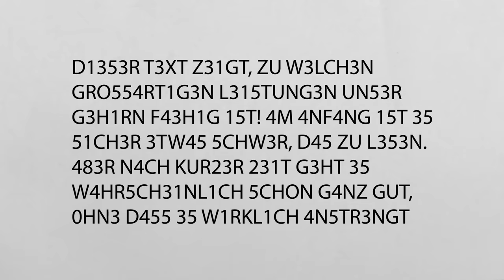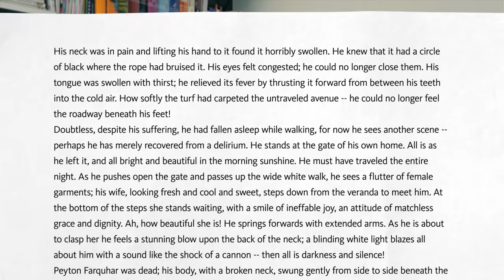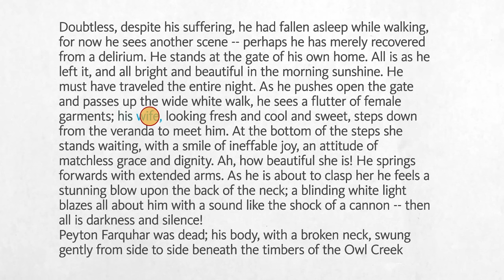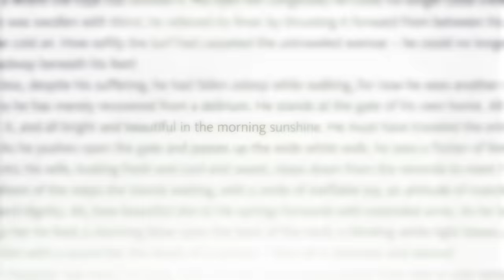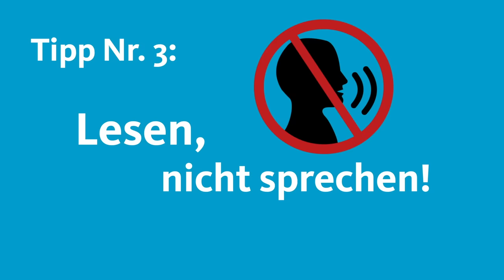Kann man Schnelllesen trainieren? | Quarks: Dimension Ralph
Kann jeder Schnelllesen lernen? Die meisten Menschen lesen zwischen 150 und 250  Wörter pro Minute. Manche Schnellleser schaffen in der gleichen Zeit bis zu 1000 Wörter. Ralph Caspers geht der Frage nach, ob man das Gehirn für schnelleres Lesen trainieren kann.

Lesen machen wir ganz automatisch und viele verschiedene Bereiche in unserem Gehirn sind daran beteiligt. Beim Lesen wird außerdem deutlich, wie gut wir Muster erkennen können, denn Wörter sind auch eine Art Muster. Unser Gehirn kann sie super erkennen, selbst wenn sie nicht so geschrieben sind, wie man das normalerweise erwartet. Beispiele dazu findet ihr im Video!

Zahlreiche Apps und Bücher sollen dabei helfen, schneller zu lesen. Funktioniert das? Kann man sein Lesetempo steigern? Wir haben bei Ralph Radach nachgefragt. Er forscht mit einer Arbeitsgruppe zum Schnelllesen und hat uns fünf Tipps gegeben, mit denen ihr eure ganz persönliche Lesegeschwindigkeit verdoppeln könnt. Welche das sind, erfahrt ihr im Video!

Unsere Kapitel:
00:00: Warum Lesen so faszinierend ist!
02:20: Stroop-Effekt
03:35: Mustererkennung beim Lesen
04:36: Was passiert beim Lesen im Gehirn?
07:20: Wie kann man schneller lesen lernen?

Rayner, Schotter, Treiman: So Much to Read, So Little Time: How Do We Read, and Can Speed Reading Help?

Schnelllesen in einer Woche.

Autor/ Autorin: Ralph Caspers, Eva Schultes
Schnitt/ Grafik: Rolf Koczorek
Sounddesign: Florian Ebrecht

Quarks auf Instagram